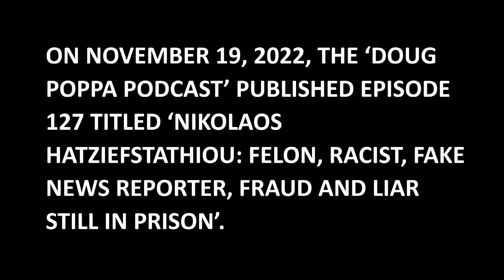Nikolaos T. Hatziefstathiou, aka Nik the Hat, convicted felon, now out of prison on parole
September 4, 2023.  This is an update to episode 127 of the 'Doug Poppa Podcast, published on November 19, 2022, titled, ***NIKOLAOS HATZIEFSTATHIOU: FELON, RACIST, FAKE NEWS REPORTER, FRAUD AND LIAR, STILL IN PRISON***

***More from the Doug Poppa Podcast***

***UNSOLVED LAND/KAUFFMAN MURDERS; FRANKIE ZAPPIA SAID SHE GOT AWAY WITH MURDER IN LAS VEGAS, MAN SAYS***

***EXPOSED: LVMPD NEGLIGENCE A FACTOR IN KIDNAPPING, RAPE OF BOY BY SEX OFFENDER ON HOUSE ARREST***

***EXCLUSIVE: FAMILY OF VEGAS WOMAN MURDERED AS COPS STOOD BY AND FAILED TO ACT, HIRED ATTORNEY***

***EXPOSED! LVMPD SGTS.: ONE REFUSED TO BACK SWAT OFFICER, ANOTHER HID IN RESTROOM, NIGHT OF MASSACRE***